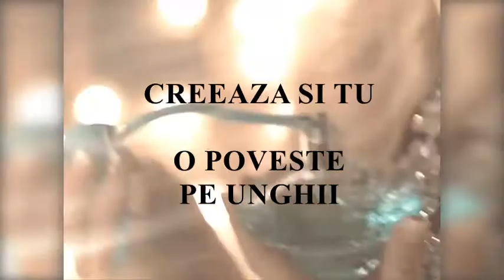New Sliders - Nail Art Professionals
Thank you so much for this song No Copyright Channel!
In this case Calvin Harris - This Is What You Came For (EZY Lima Remix).

Follow J. Roosevelt